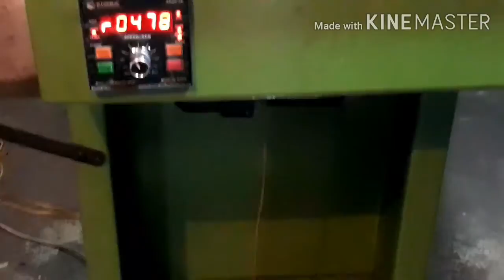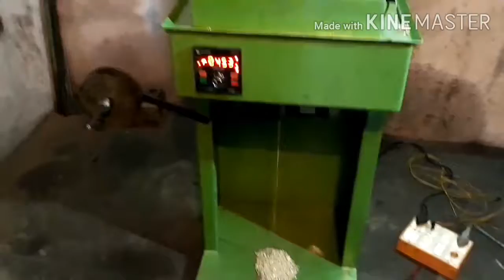Chain machine shaid aikar machine